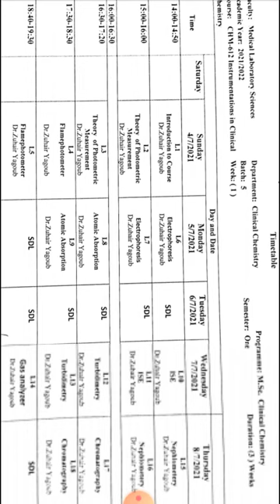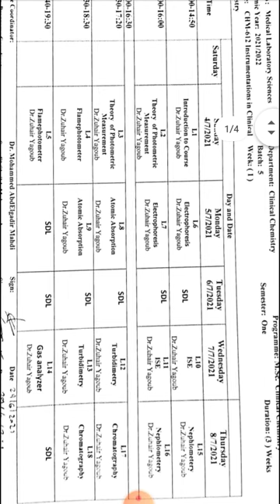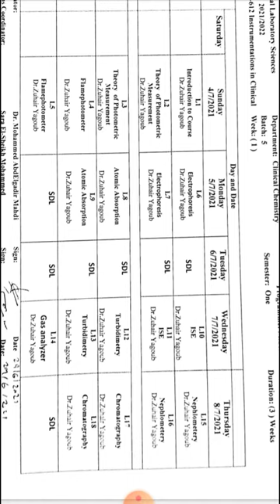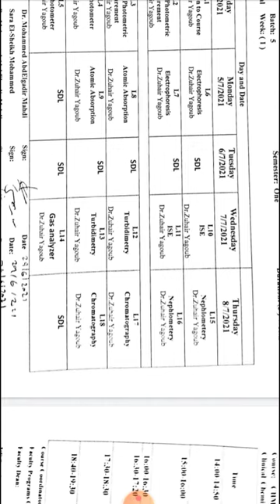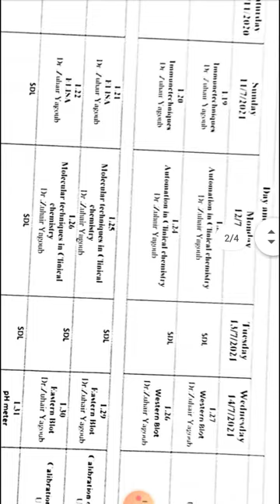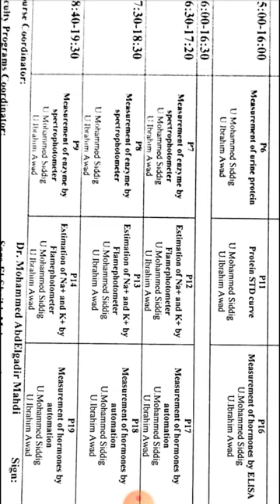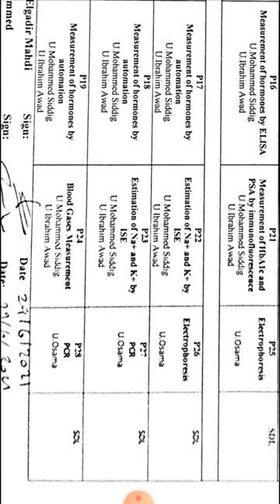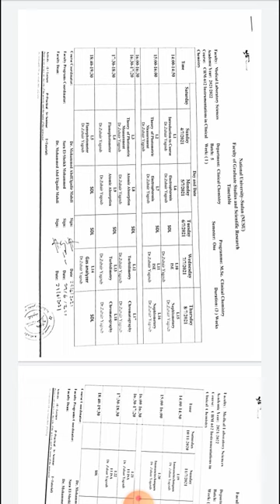Introduction to Instrumentation In Clincal Chemistry